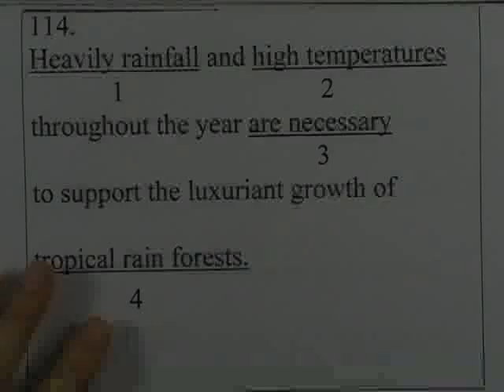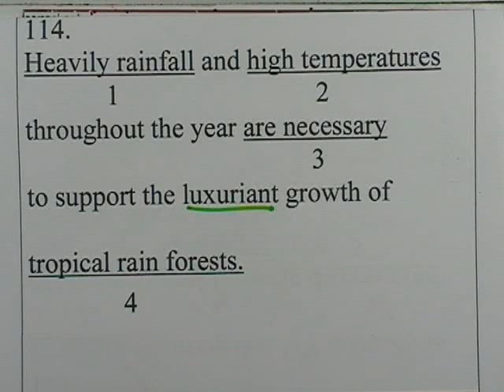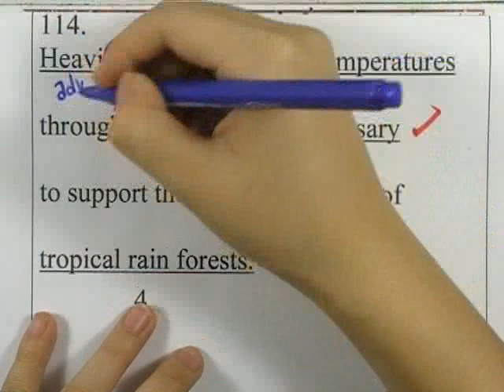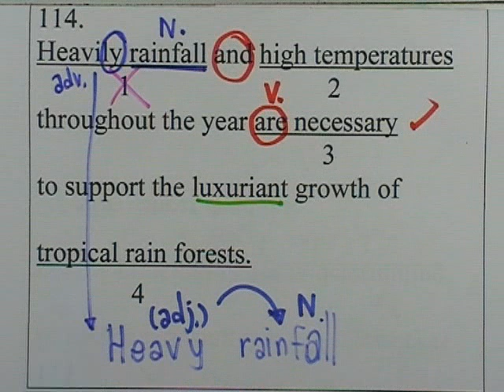ormCU-TEP : cu-tep testB ; Error ข้อ114